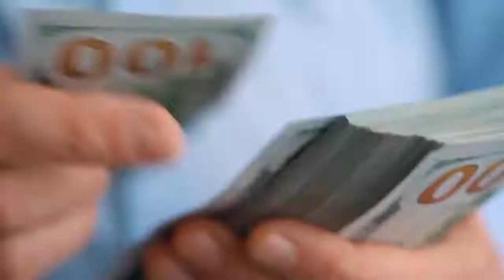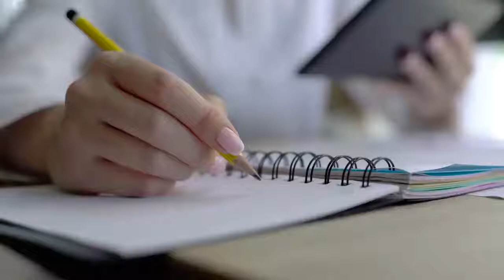How To Do Affiliate Marketing With Paid Advertising Make $100 Day